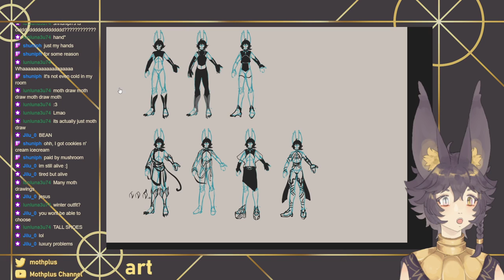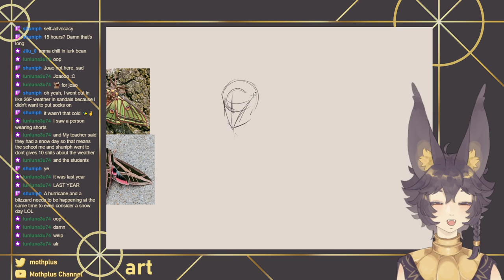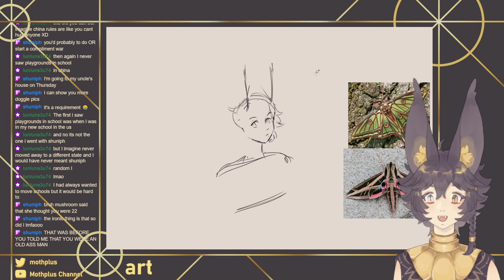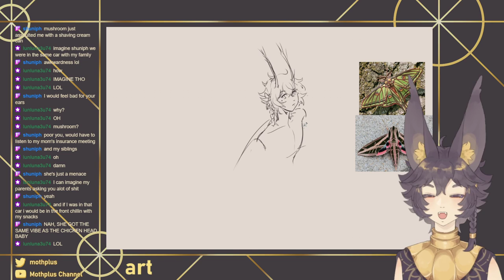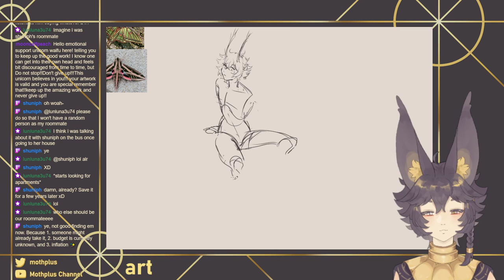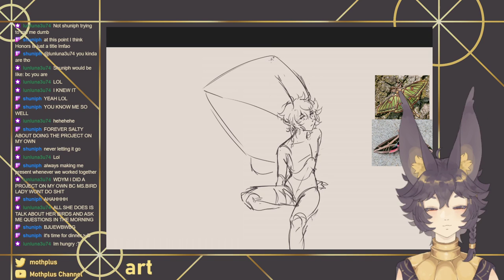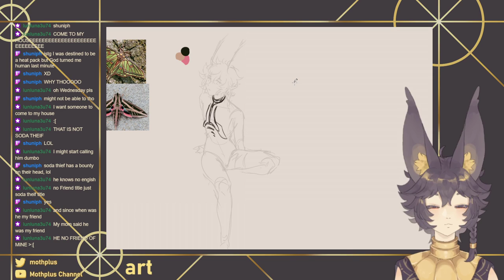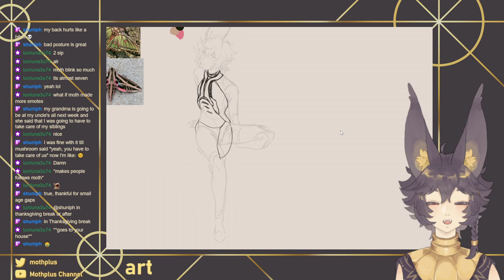[Art] moth if moth was a moth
I'm Moth, an indie EN Vtuber, and I play games badly (oh I also draw) ♥